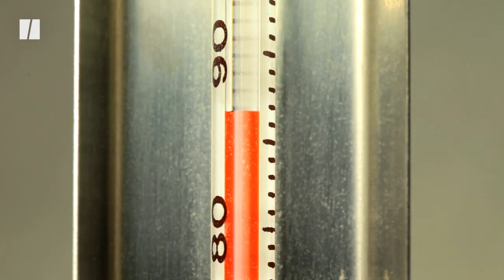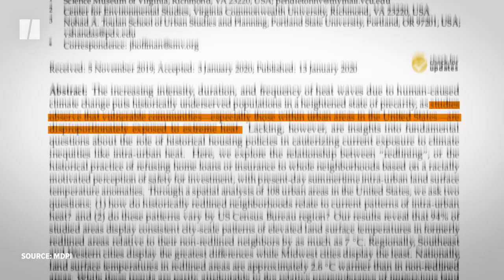Extreme Heat Destroying Cities?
As global temperatures rise, our cities are facing an existential problem: How can they combat extreme heat?